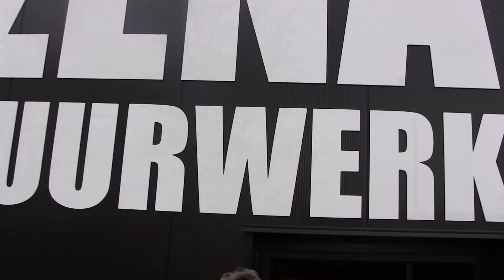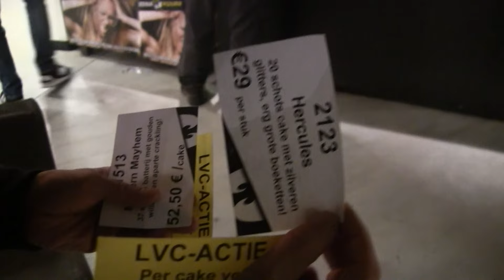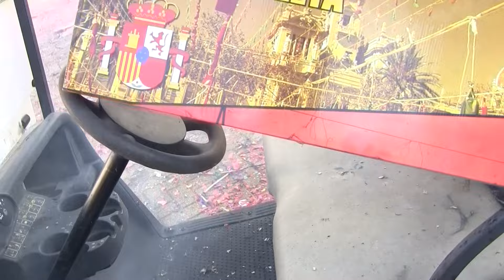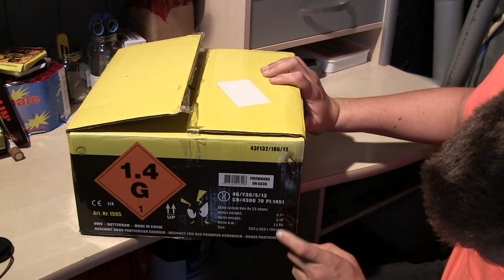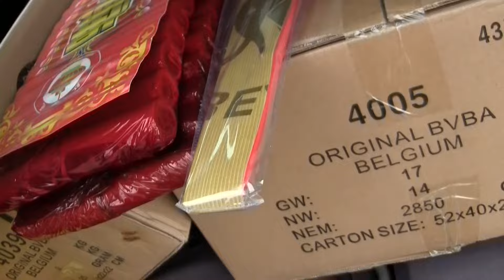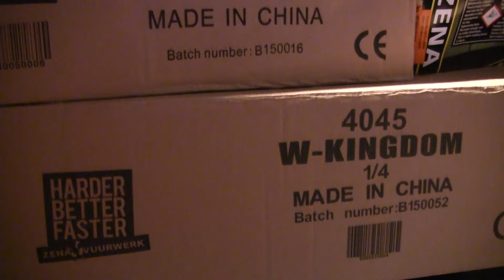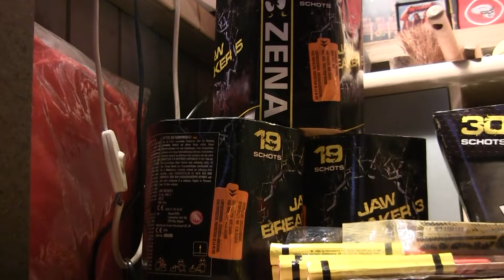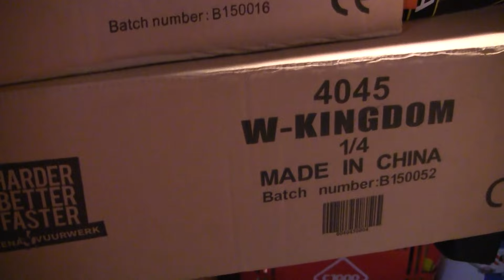VEEL VUURWERK HALEN BIJ ZENA MAASEIK!!!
Toen de winkel net verbouwd was kreeg ik een appje van de eigenaar. Hij was blij dat zijn zaak er na de verbouwing er goed uit zag maar we weten allemaal inmiddels hoe het is afgelopen. Zena Maaseik gaat niet meer open en zal gesloten blijven. De Roverheid in België maakt het lastig om te kunnen ondernemen met vuurwerk. Het moet kapot...